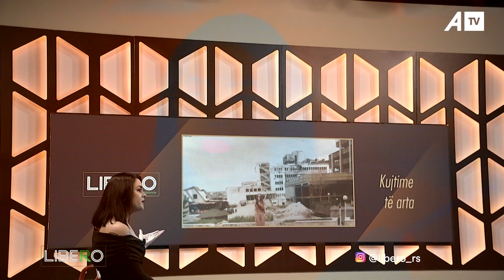Kujtimet e Arta: Kaltrina Ajeti kujton periudhën kur ishte refugjat gjatë luftës - ATV